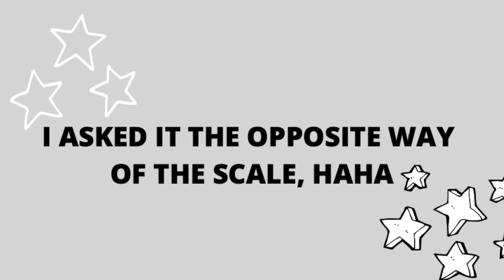BEFORE AND AFTER FERTILITY SESSION- Nada On How She Got Pregnant & Now Starting Her Own Business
WANT TO FIND THE DEEPER MEANING TO LIFE AND TURN THAT INTO A FREEDOM BUSINESS?👩‍💻🏝️

Because I have this super powerful Facebook™ group called "Awaken The Purpose Within" and it’s becoming one of the most valuable groups online when it comes to helping women find their true purpose in life, and turning that into a freedom business so that they can break free from the traditional “go to school and get a good job”-reality and design a life on their own terms.💪

Every week - I share livestreams and value posts on how I did this transformation from being stuck to freeing myself, and how I now have helped hundreds of women around the globe do the same. You will also hear other women sharing their amazing success stories.

Anyways, it’s totally free to join if you’re are a woman who is fed up living “someone else's life” & want to start creating a reality you absolutely love, like the rest of our group members🎉

After you request access, you’ll be approved in the group shortly.

With Love,
Linda Törnqvist💕

My amazing client Nada shares her story on how she got pregnant after 3 years of infertility, and how she now is determined to build her own soul-based business to make a change in this world and become a mom who has time for her children 🏆🤱

VIll du ha privat hjälp?🤱

WANT MORE INFO ON HOW LINDA CAN HELP YOU OVERCOME UNEXPLAINED INFERTILITY AND CREATE A LIFE AS A MOTHER THAT YOU LOVE?
🥇 ONLINE COURSES THAT WILL HELP YOU CREATE A LIFE YOU LOVE